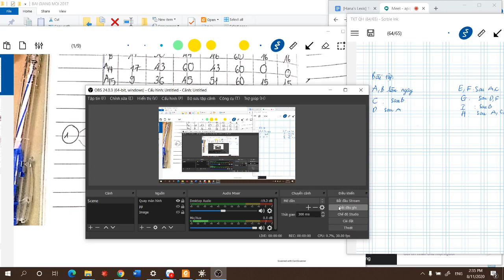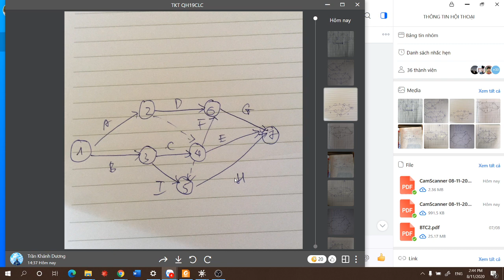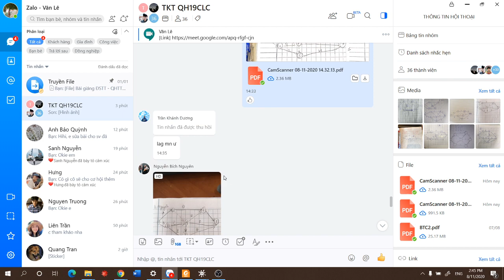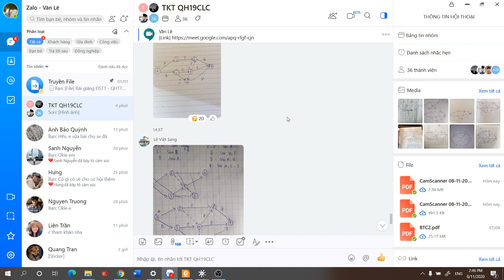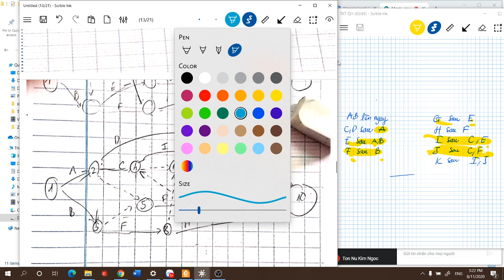Toán kinh tế- QH CLC: Sửa bài tập PERT(tiếp)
Lớp QH19CLC